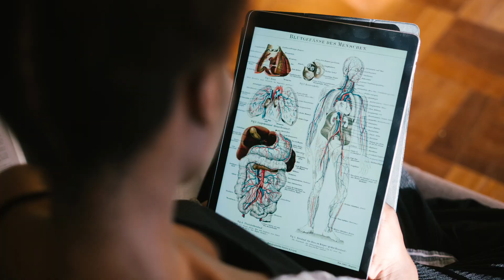Tratament Eficient cu Propolis pentru Tumori, Infecții, Bacterii, H Pylori, E Coli, Pneumonie, Ulcer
Propolisul este o substanță rășino-balsamică colectată de 🐝 albine și transportată în stup. Se mai numește și chit de albine deoarece insectele umplu (căptușesc) găurile și golurile din stup, pereții și ușile cu el.
Propolisul este făcut din muguri de conifere 🌲, plop, mesteacăn și flori de floarea soarelui. Albinele adună ingredientele pentru propolis la sfârșitul verii, când se apropie toamna. Apoi, apicultorii pun plase speciale din polipropilenă pentru a colecta mai ușor substanța prețioasă.

Propolisul este unul dintre cele mai puternice ingrediente antibacteriene, antifungice și antivirale. Este folosit pentru a trata multe boli. Cel mai adesea, însă, în infecțiile care apar în zona gurii și gâtului.

Acesta poate fi consumat în forma sa naturală, aplicat sub formă de aerosol pulverizat la locul infecției sau folosind creme sau unguente. Este indicat să combinați propolisul cu preparate din plante - extracte de hamamelis și mușețel sau uleiuri esențiale, de exemplu ulei de ceai.

Propolisul funcționează bine nu numai în bolile de piele precum herpesul, acneea, hemoroizii, ci și în tratarea ulcerelor de stomac și a inflamațiilor sistemului digestiv, deoarece acesta distruge bacteriile Helicobacter Pylori. În același timp, accelerează vindecarea mucoasei gastrointestinale și protejează țesutul hepatic împotriva toxinelor. De asemenea, propolisul protejează oasele și cartilajele.

Structura chimică complexă a propolisului îl predispune la diverse aplicații terapeutice, dar, din păcate, este și o sursă de alergii. Medicii recomandă consumul de polen de albine și propolis în infecțiile recidivante ale căilor respiratorii superioare, infecțiile urinare și hiperplazia de prostată, în afecțiunile legate de climaterium, in inflamatiile intestinale, colita si probleme ale ficatului.

Combinația de miere 🍯, propolis și polen este recomandată în tulburările de memorie aterosclerotică, în intoxicații cronice cu substanțe chimice, în situații de medicație permanentă sau abuz de alcool sau nicotină.

Video Music:
Outro:
Muzica: You Know
Muzician: Jef
Free videos & images for commercial use, which does not require attribution, from Pexels, PxHere, Pixabay

 Bucurați-vă de produse complet naturale, din plante atent culese de pe plaiurile românești, accesând linkul de mai sus.

🍏 Cabinet Terapii Alternative si Complementare
Vindecare Reconectivă și Reconectare

"Fiecare planta vindecătoare este o raza spre trezirea sufletului si spre regăsirea esenței". Alăturați-vă comunității noastre aici:

Pe iubitorii de  Natură, Remedii Naturiste, Plante Medicinale și Rețete Naturale din Bucate Alese, îi așteptăm pe site-ul nostru:

ATENTIONARE:
Informațiile furnizate pe acest canal au doar scop informativ și educativ și nu sunt destinate să înlocuiască sfaturile medicului dumneavoastră sau ale altui profesionist din domeniul sănătății.
Consultați un profesionist din domeniul sănătății înainte de a începe orice dietă, exerciții fizice sau programe de suplimentare, înainte de a lua orice medicament sau dacă bănuiți că ați putea avea o problemă de sănătate.